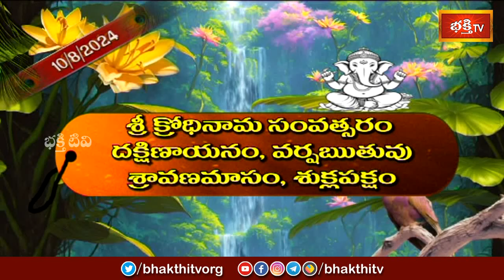భక్తి టీవీ పంచాంగం | 10th Aug 2024 | Bhakthi TV Panchangam in Telugu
1. ఈ శివుడి పాట మీ ఇంటికి సిరిసంపదలను తెస్తుంది
2. Lord Shiva Most Popular Song
3. Samba Sada Shiva Song
4. Kalabhairava Ashtakam (కాలభైరవ అష్టకం)
6. కార్తిక మాసంలో తప్పక వినాల్సిన పాట

【♟】 KOTI DEEPOTSAVAM ALL VIDEOS :
1. Speeches at Koti Deepotsavam
2. Specials at Koti Deepotsavam | Bhakthi TV
3. Pravachanalu at Koti Deepotsavam